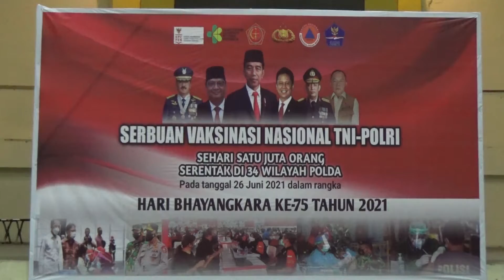Syukuran Hari Bhayangkara Ke-75 di Mapolres Siak